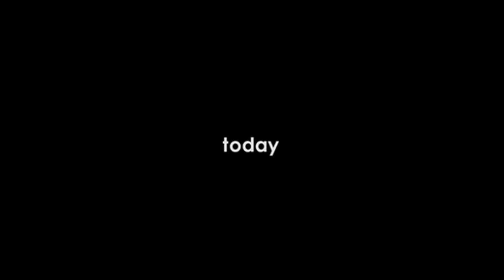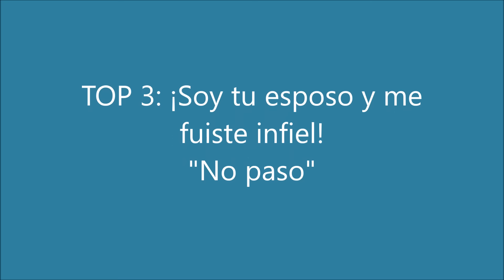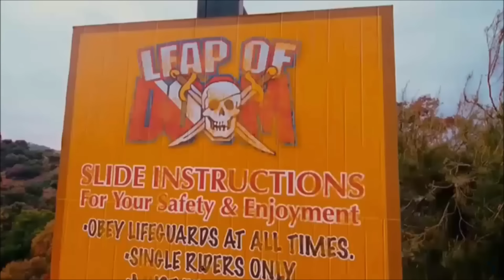NORBIT: Escenas mas graciosas de Rasputia.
Estas son las mejores escenas de la película de Norbit.